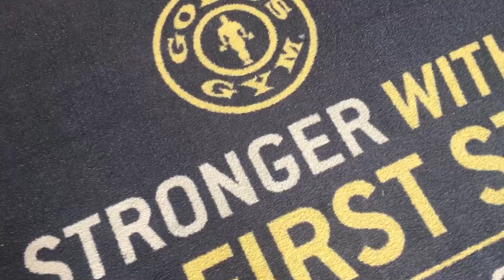Youngest Gold's Gym Member In the World